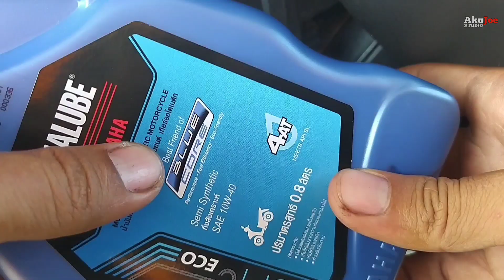Projek Restore Ego S Part 4 #185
Ride Safe Ride Smart, Lacorr